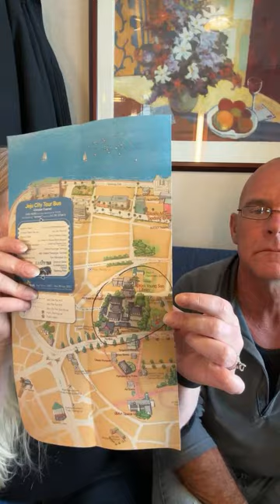Frugal Vagabond is live!